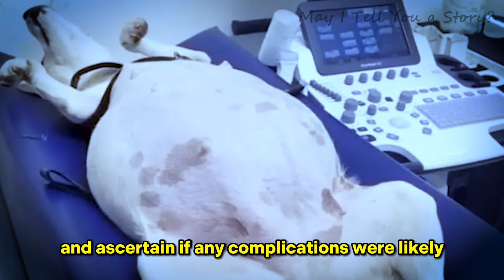Abandoned dog gives birth and shelter staff screamed when noticing what she gave birth to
A pregnant dog signals the arrival of adorable little puppies, but regrettably, some owners choose to avoid the additional responsibilities. Tragically, a similar fate befell a mama dog who was nine weeks pregnant as she was left abandoned outside an animal shelter. However, when they noticed what she gave birth to, the staff couldn't believe their eyes.